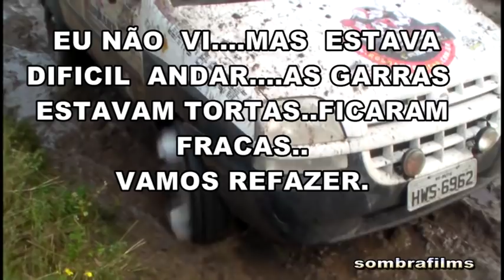o barro doblo na trilha de capivari do sul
é quase um jipe...o que trilheiro gosta mesmo é de acelerar e isso é possivel com seu carro mesmo. aqui faltou resistencia das garras..me pareciam fortes..mas.não resistiu o barro...dai apanhamos muito. a volta foi mais dificil..mas..bem curtida...